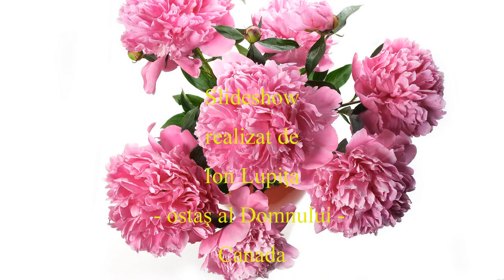Costel - Cu putinţă este - mel Costel Mistreanu - Re